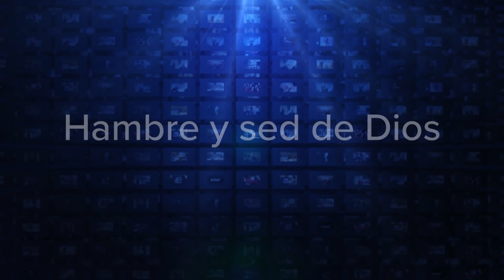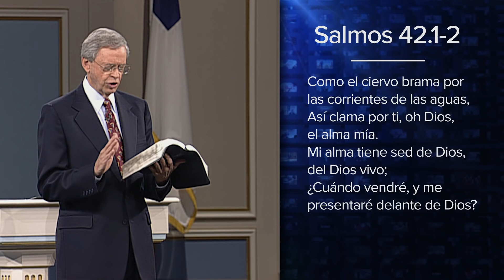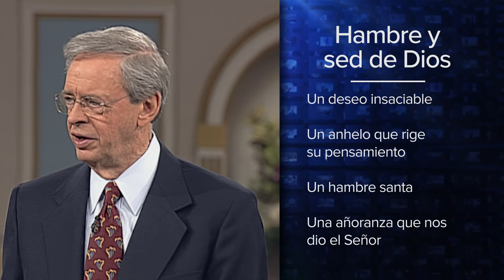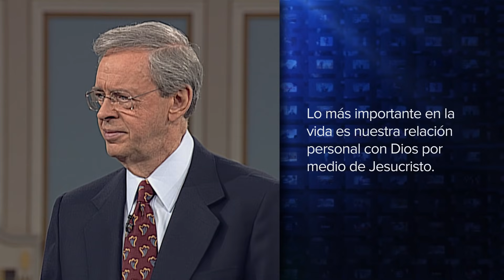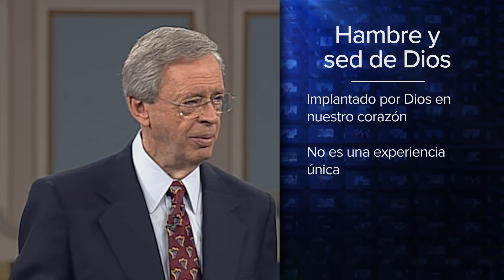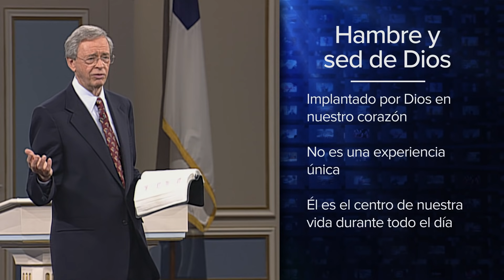Hambre y sed de Dios, Pt. 1 – Dr. Charles Stanley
¿Sueña con convertirse en alguien conocido? Ser un actor, músico o atleta famoso puede no traer la felicidad que usted piensa porque la fama no satisface el alma. El Dr. Stanley explica que la verdadera satisfacción solo llega cuando pasamos tiempo con el Señor.

Para más mensajes de Charles Stanley, incluyendo la transmisión de esta semana, visite